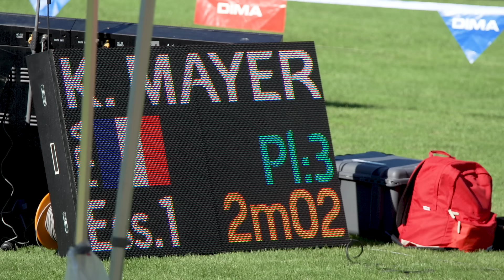Kevin Mayer - My 9126pts WR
Je reviens en détail sur le Décastar 2018 durant lequel j'ai pu établir un nouveau record du monde de 9126pts.